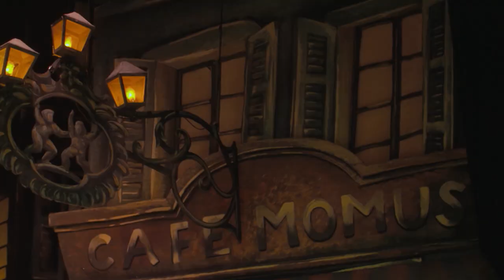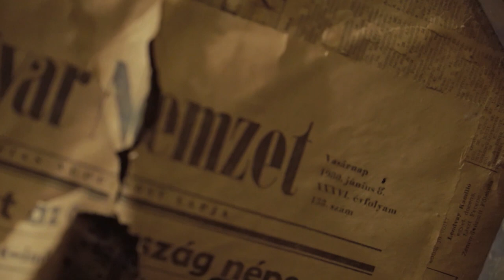OperaCafé 20211219 - Bohémélet 2021-ben is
Az OperaCafé természetesen ott volt Puccini művének próbáján, hogy megmutathassuk az ikonikus előadás előkészületeit. A zene összetettségéről Kocsár Balázs karmestert hallhatják, Boncsér Gergely első operai szerepéről mesél, Sáfár Orsolya a kezdeti nehézségekről; de Oláh Gusztáv 84 éves díszletét is megtekinthetik egészen közelről, amelyek változatlanul szerepelnek a darabban.
A díszlet-és kellékelemek mellett Márk Tivadar jelmezeire is nagyon vigyáznak a kollégák, úgyhogy mindenképp különleges videót láthatunk.